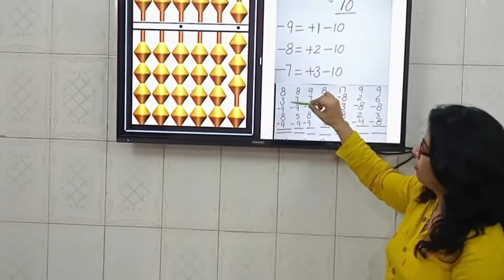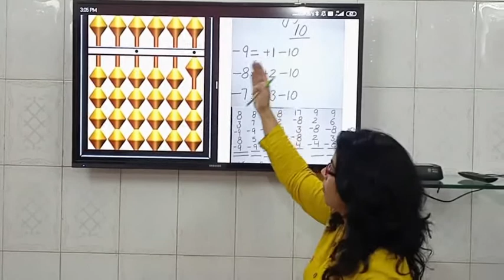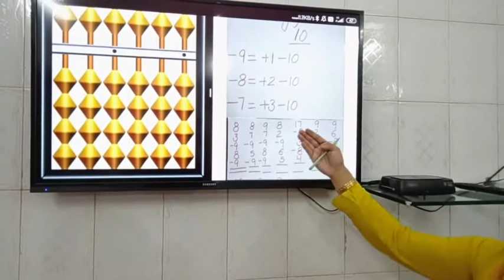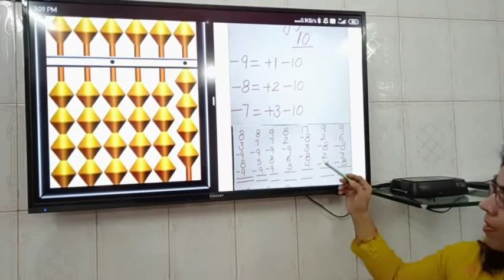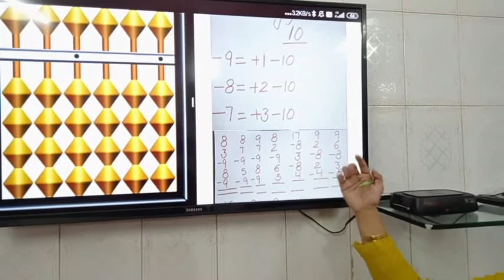Abacus Hindi When and how to use Big Friend for subtraction -9, -8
Before watching the Big Friend Subtraction Tutorial, please watch & understand the following Tutorials:

Small Friend Addition & Subtraction:

In this video we are going to teach you how to perform subtraction operations on abacus using big friend i.e 10.